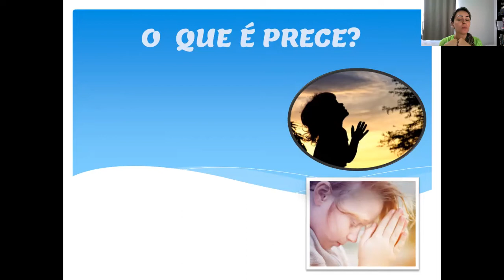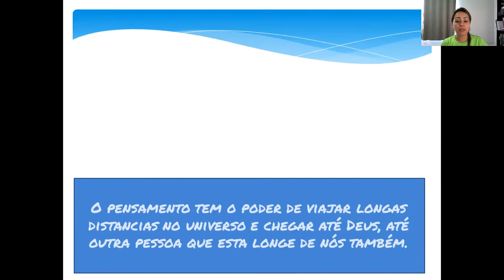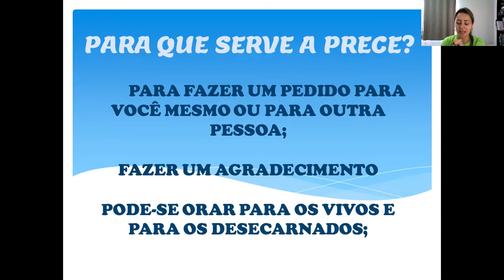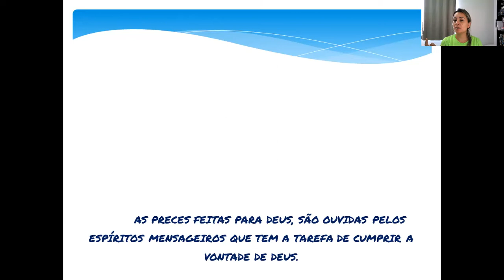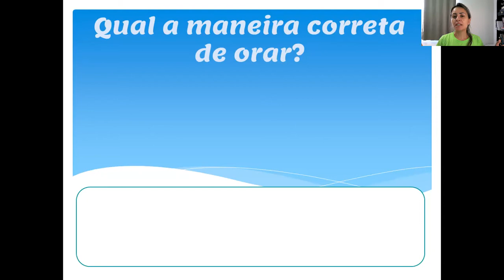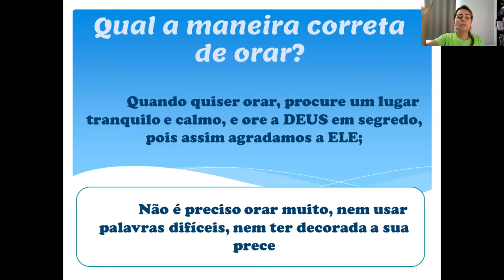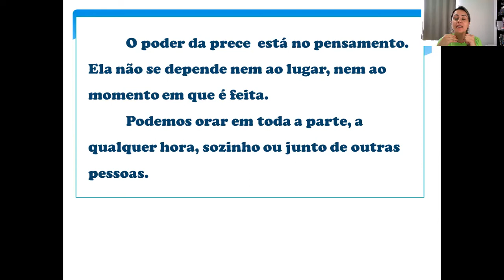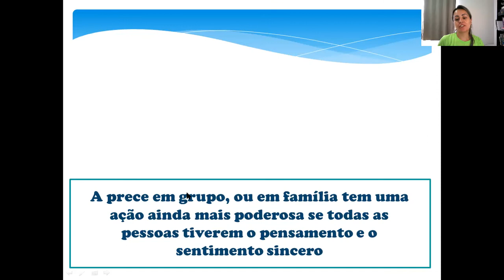A PRECE - CICLO I - de 6 a 9 anos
VIDEO AULA SOBRE A PRECE:
O que é prece?
Qual o tipo de prece que mais agrada a Deus?
Qual é o melhor lugar para orar?
Qual a melhor forma de orar?

Evangelizadores: Angélica, Luciana e Robson.